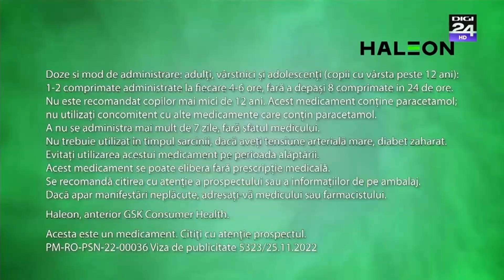PARASINUS PENTA "Formula complexa in lupta cu simptomele de raceala si gripa" TVC 2023